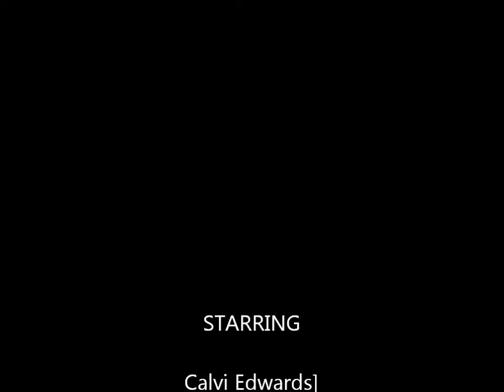East Vs North 2012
Calvin Edwards #5 East Rowan Salisbury Football running back High School 2012